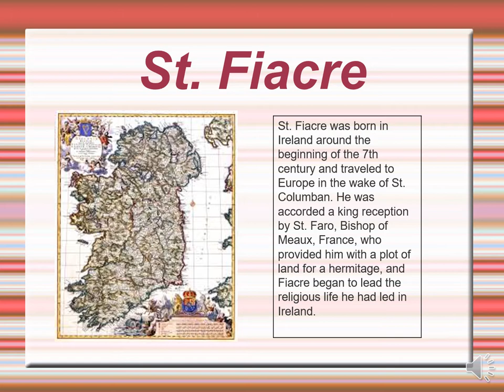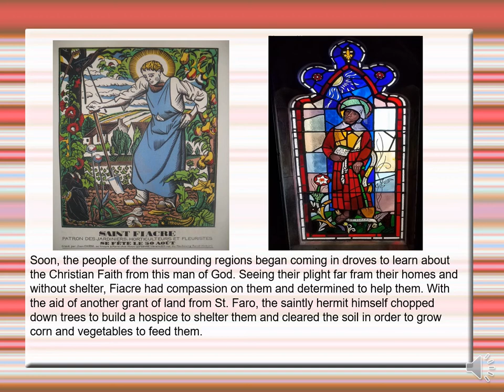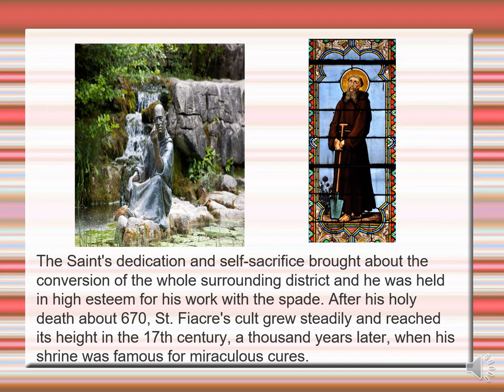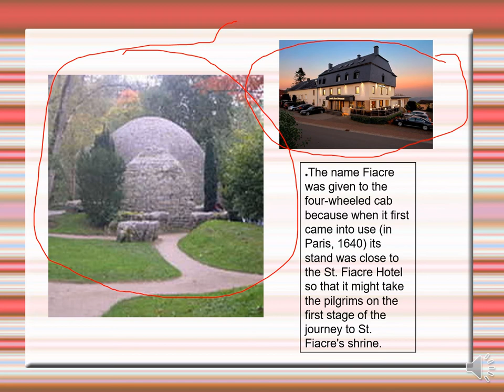St Fiacre (Aug 30)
Inform comes from Illustrated Lives of the Saints II and I for every day of the year, Saints A to Z and Catholic Saint of the day